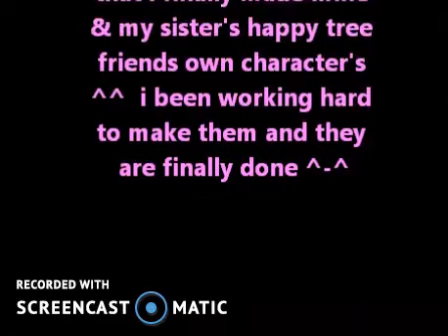finally finished Mine & My sister's happy tree friends own character's